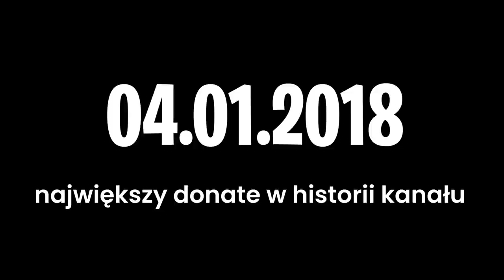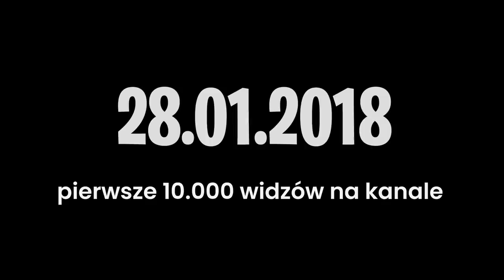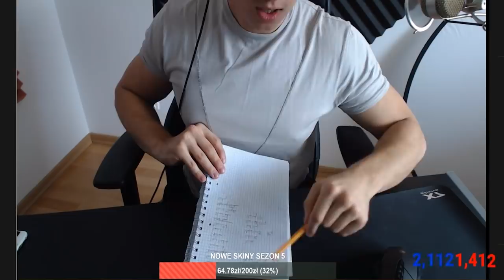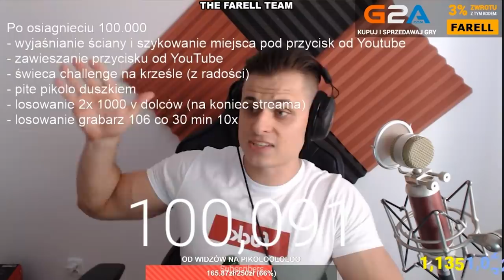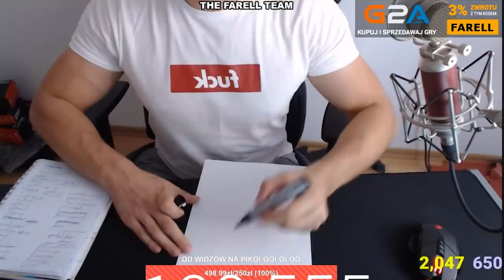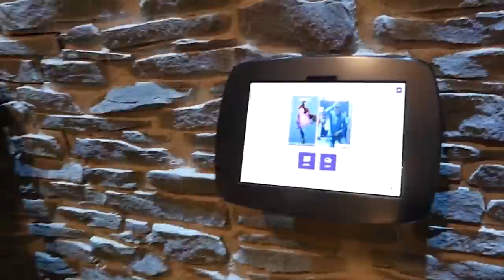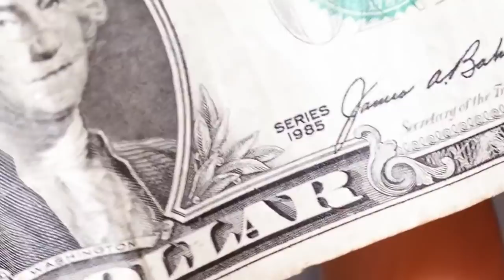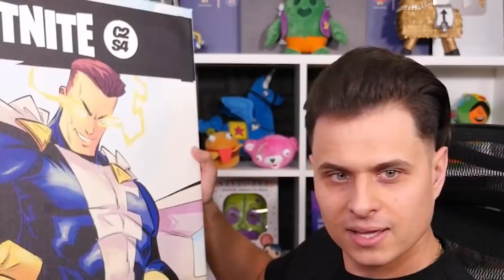Od ZERA do MILIONERA w 1611 DNI! ( Historia Farella ) Special #2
Dzisiaj zabiorę Was w podróż w czasie i cofniemy się do początków mojej kariery na Youtube.

Od ZERA do MILIONERA w 1611 DNI! ( Historia Farella )